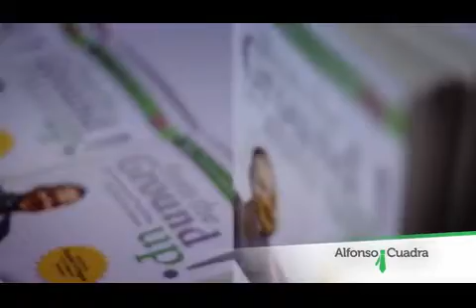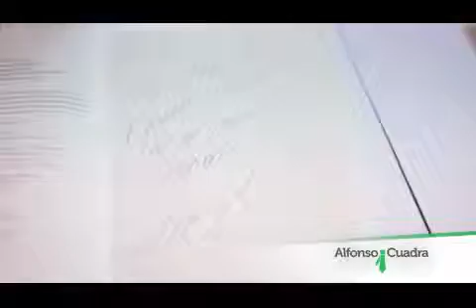Alfonso Cuadra International Speaker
Are you an Event Planner? Finding the perfect speaker for your event can be a challenge. Look no further!

As a Successfull entrepreneur of 20 years, Alfonso Cuadra brings a lot of his life experiences to his speaking,  he has the experience, talent and versatility to work with you to tailor your presentation to the exact needs of your audience he will take you on an emotional journey.